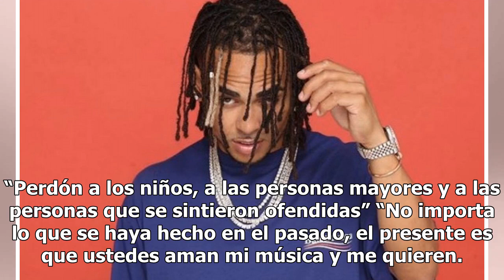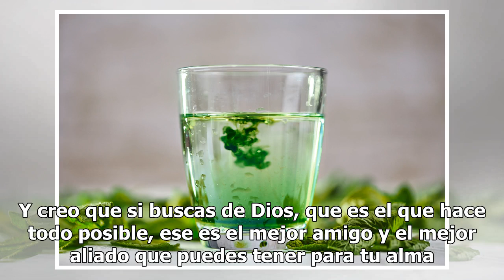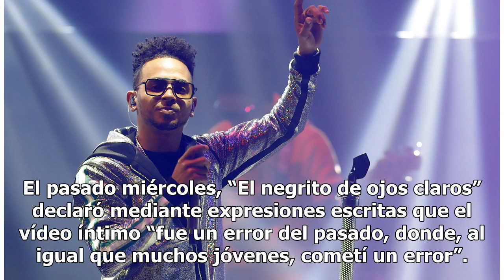Ozuna pidió perdón en pleno concierto por sus “errores del pasado”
El intérprete detuvo su actuación en Calibash Las Vegas para hablar del escándalo de su video sexual Ozuna en Las Vegas, Nevada. Foto: Steve Marcus/Getty Images Por Rosa Escribano / Enviada Especial El intérprete urbano Ozuna aprovechó su presentación de la noche del sábado durante la tercera edició...